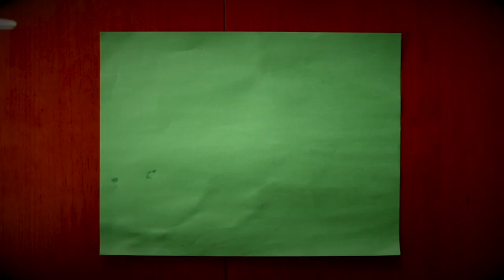SNAKES AND ICE CREAM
Like we always do about this time. Many shenanigans proliferate today's video. As well as some really cool animals and a trip back in time to an ice cream parlor from 1947.